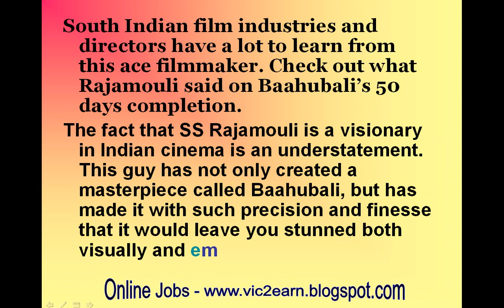Baahubali will not block theatres for false records, claims SS Rajamouli!-review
Baahubali will not block theatres for false records, claims SS Rajamouli!

South Indian film industries and directors have a lot to learn from this ace filmmaker. Check out what Rajamouli said on Baahubali’s 50 days completion.
The fact that SS Rajamouli is a visionary in Indian cinema is an understatement. This guy has not only created a masterpiece called Baahubali, but has made it with such precision and finesse that it would leave you stunned both visually and emotionally.
The epic blockbuster Baahubali reaches 50 days mark at box office, and fans are celebrating hard at the achievement of this milestone.   But more than the film’s success and fans appreciation, what makes Baahubali a great film is that it has been made by an honest and humble man. SS Rajamouli took to twitter and announced that Baahubali wont block theatres just for the sake of some false records.
Rajamouli tweeted,” Record number of 50 days, 100 days,175 days are things of past. Today, Films are being released in 1000′s of screens and run is over by 3-4 weeks. Few main screens might still give shares, but mostly the run is over. It is very sad when some fans ask for an extension, sometimes paying out of their pockets and sometimes asking the exhibitors to do so. Friends..! what do we gain out of these false records?? Audience have given us a memorable victory, that we will remember for the rest of our lives. What more do we need? Our industry is plagued by this issue for a long time. Let’s not be a part of it. It is high time we stopped this. Bahubali will run in theatres that”.
Now these tweets by Rajamouli show that he desperately wants to break the trend of celebrating 50 days and 100 days just for the sake of publicity, prevalent in South Indian cinema.  Are filmmakers and producers listening? Hats off to Rajamouli and respect to his way of thinking.